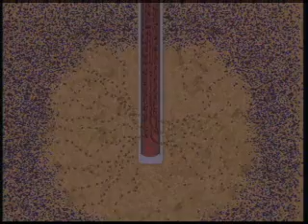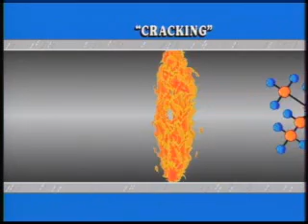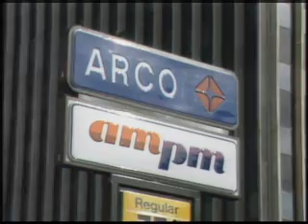Oil and Gas Industry Overview - Sample Clips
Order the full video DVD online at